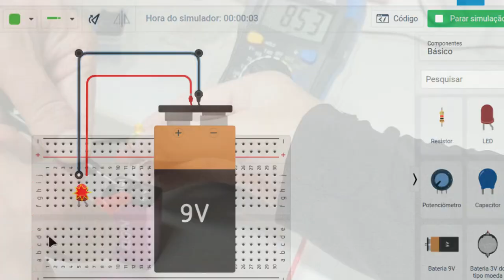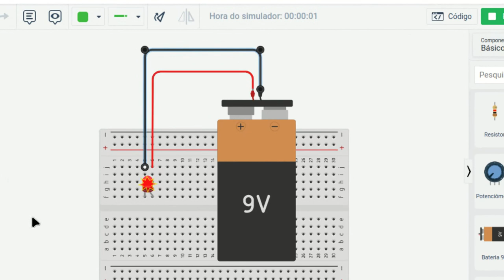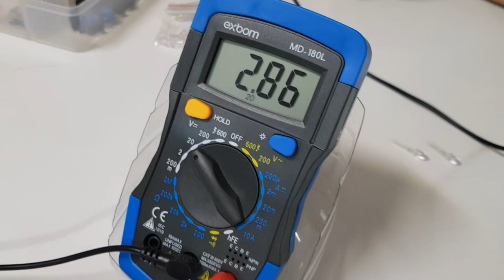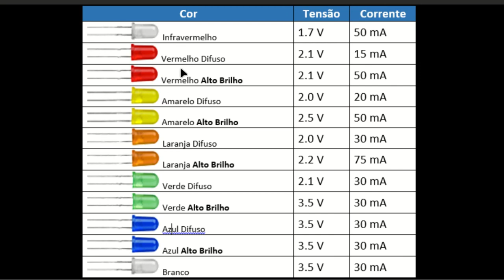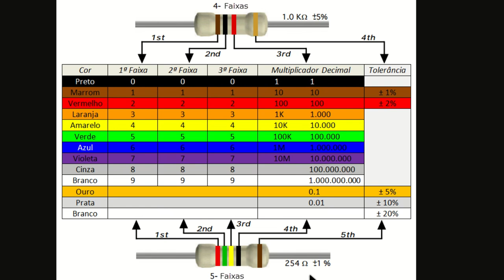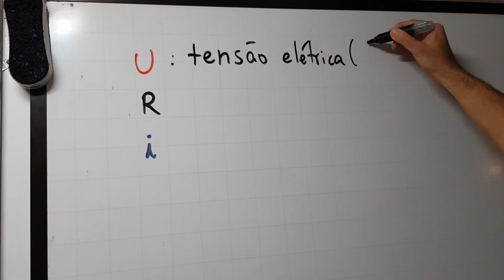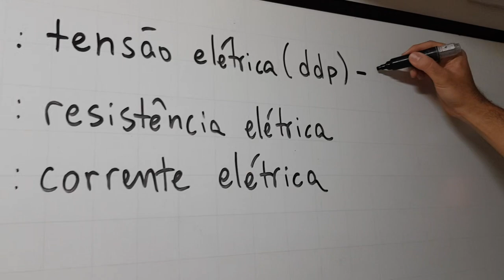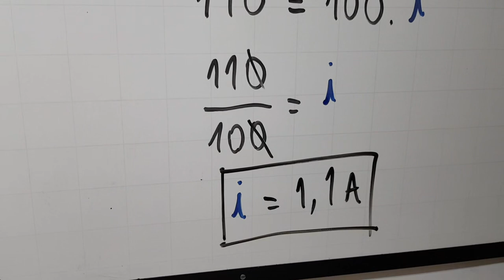Uso de resistores: aplicação da primeira Lei de Ohm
Resistores elétricos são dispositivos usados para limitar a corrente elétrica em um circuito. São formados por materiais dielétricos que dissipam a energia em forma de calor. Esse fenômeno é chamado de Efeito Joule.

A resistência é uma grandeza física que mede a dificuldade de passagem das cargas elétricas e é medida em ohms (Ω). Fios de cobre têm resistência muito pequena, enquanto que chinelos de borracha e fita isolante têm uma resistência muito alta.

Quando o LED é ligado com a polarização invertida, ele deixa de conduzir, pois a resistência dele passa a ser muito alta.

A primeira lei de Ohm relaciona as grandezas resistência (R), corrente (i) e diferença de potencial (U), também conhecida como tensão elétrica ou "voltagem", da seguinte forma: U = R.i . Quanto maior é a ddp, maior é a resistência, pois são grandezas diretamente proporcionais.

Apresentação: Marcio Koba
Edição: Evelyn Koba
Roteiro: Clarissa
Gravação: Júlio